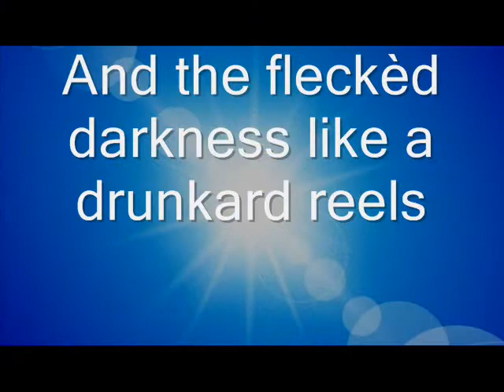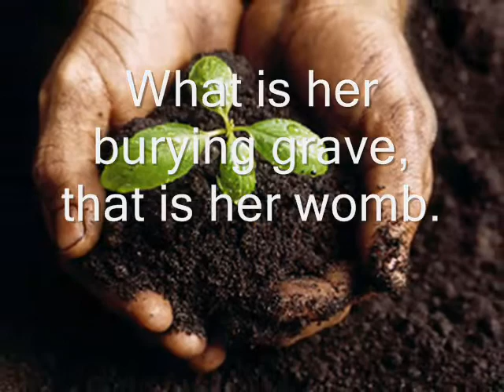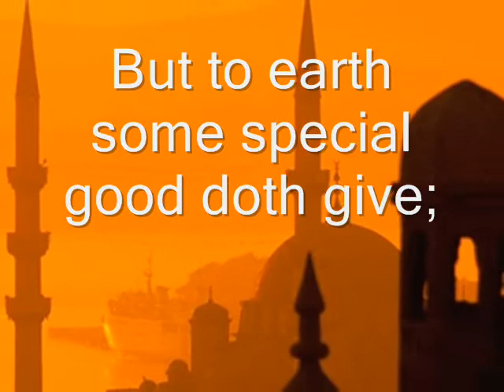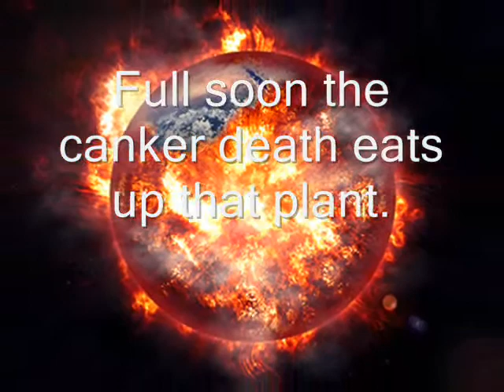Literature project Youtube Nathan Rice Alex L. 1st period Gore.wmv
Project on Romeo and Juliet soliloquy: Friar Laurence scene 3 Act 2 using pictures and audio to enhance the message of Shakespeare. No copryright intended for audio. Nathan R. and Alex L. Mrs. Gore's 1st period class.